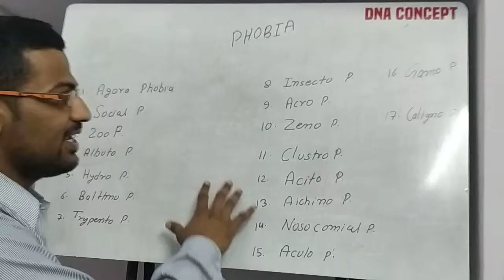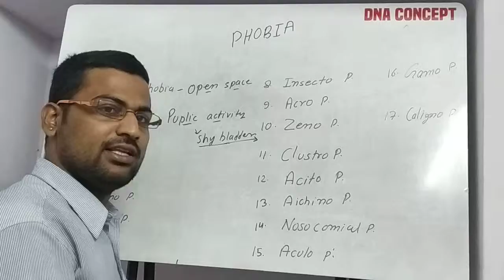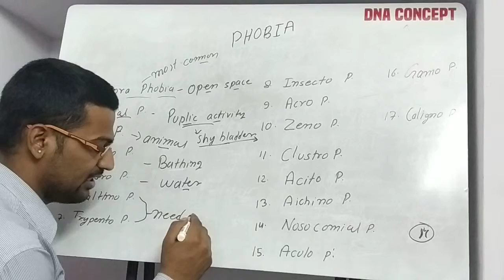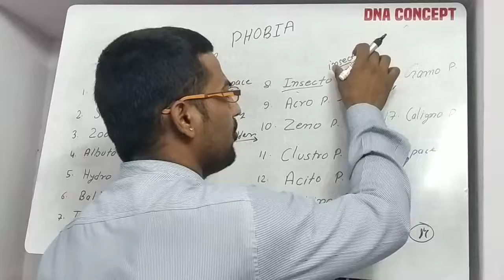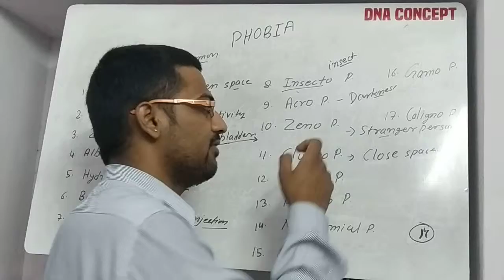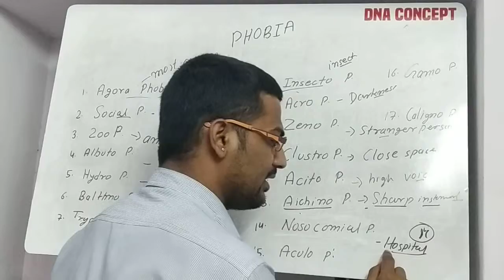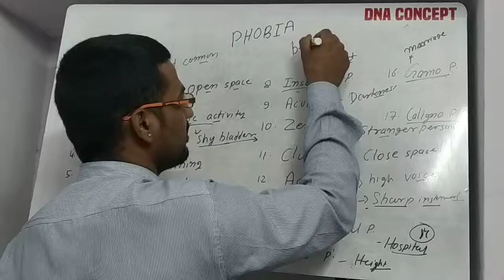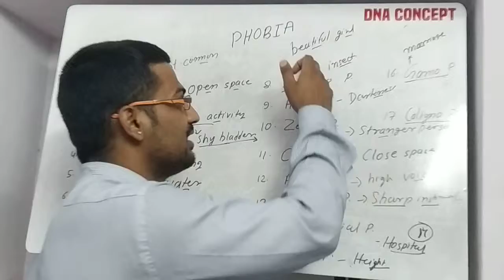Different types of phobia 😓😓🤧🤧😰😰DAR☠☠☠koi hai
Phobia